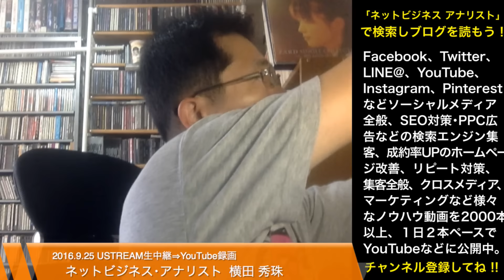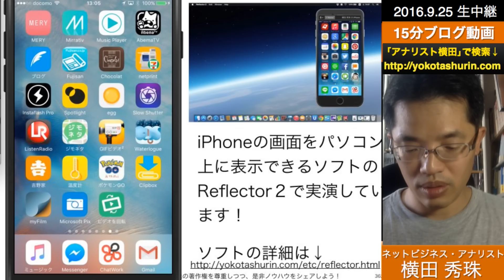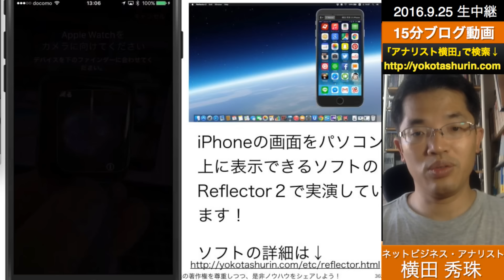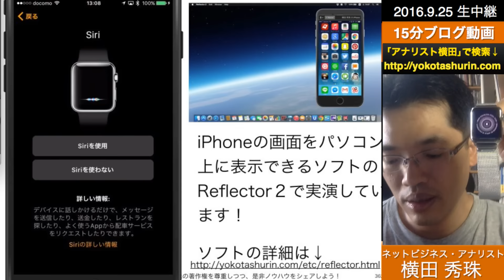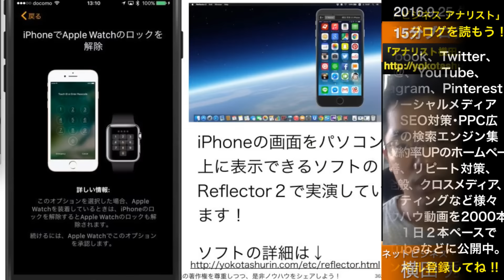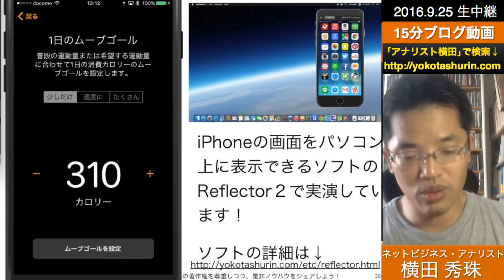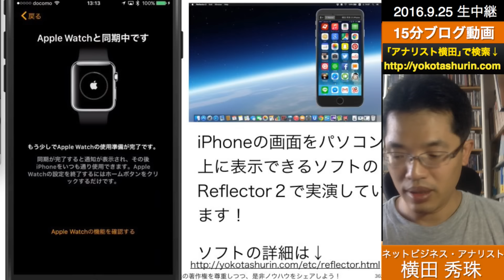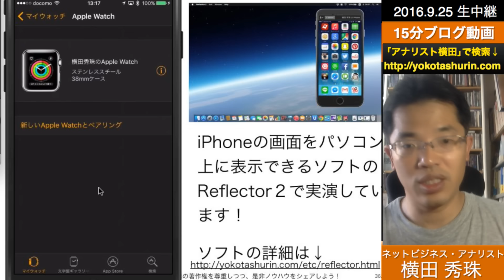Apple Watch2が届いたので速攻でレビューしたが残念な点とは？